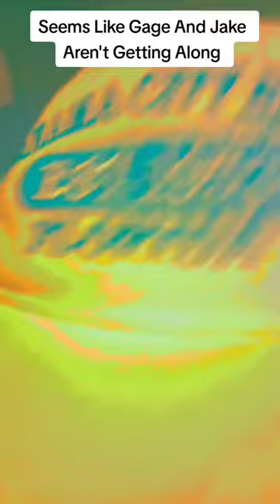Gage And Jake are about to go at it again